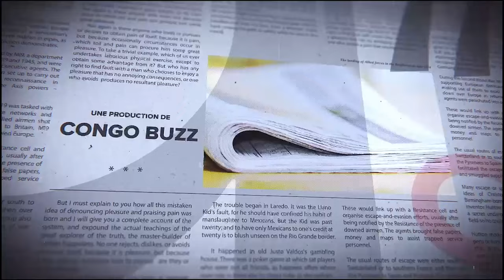LE FCC EXIGE LE DIALOGUE, FAYULU SÉDUIT, KATUMBI OBSERVE, FATSHI SEUL MAÎTRE A BORD